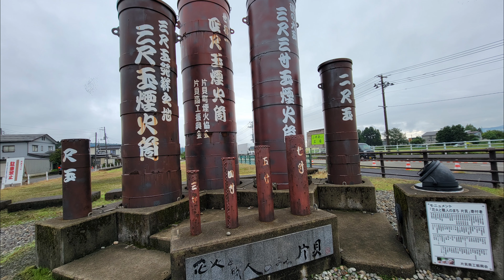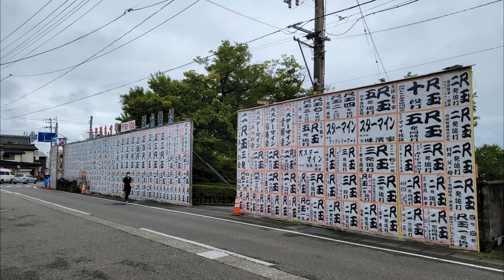【４Ｋ】2022年9月9-10日 令和四年度 越後 片貝まつり 厳選 筒引き・玉送り・屋台曳き回し・シャギリ（他）動画 ※ヘッドホン推奨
2022年9月9・10日、新潟県小千谷市片貝町で開催された‟令和四年度越後片貝まつり”を訪れ、街中を歩き回って撮った動画です。観て貰いたいシーンが沢山ありすぎなのですが、全部観て貰うにはあまりに長すぎるので、泣く泣く厳選したのがこちらの動画ですっ( ﾉД`)ｼｸｼｸ。スマホ撮影動画で、たいした画質、音源ではありませんが、ヘッドホン使用の方がまつりの臨場感が味わえると思います。

※この動画はスマホ８K・24fps撮影データを元に４K動画に編集、エンコしたものです。